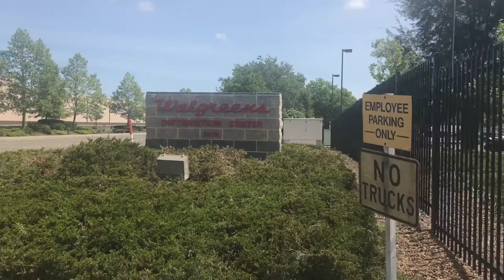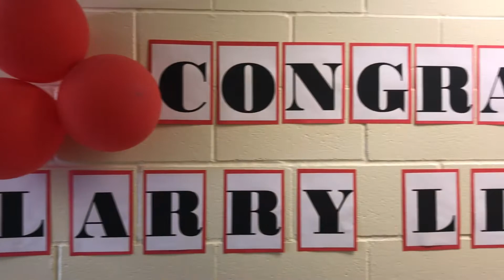Larry Llloyd | 2017 National Private Truck Council Hall of Fame Driver